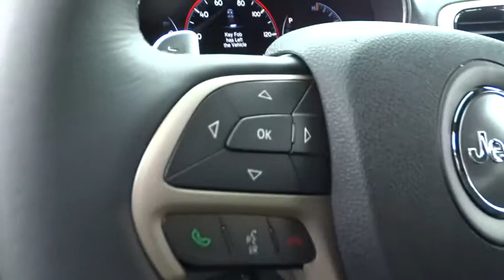2015 JEEP GRAND CHEROKEE Reno, Carson City, Northern Nevada, Sacramento, Elko, NV FC919393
2015 JEEP GRAND CHEROKEE
2015 JEEP GRAND CHEROKEE LAREDO - Stock#: FC919393 - VIN#: 1C4RJFAG0FC919393

Moonroof, iPod/MP3 Input, 4x4, Dual Zone A/C, Hitch, SECURITY & CONVENIENCE GROUP, 18 WHEEL & 8.4 RADIO GROUP, TRAILER TOW GROUP IV. Brilliant Black Crystal Pearl Coat exterior, Laredo trim. EPA 24 MPG Hwy/17 MPG City! READ MORE!br /br /KEY FEATURES INCLUDEbr /4x4, iPod/MP3 Input, Dual Zone A/C. Rear Spoiler, Keyless Entry, Privacy Glass, Child Safety Locks, Steering Wheel Controls. br /br /OPTION PACKAGESbr /SECURITY & CONVENIENCE GROUP Cargo Compartment Cover, Universal Garage Door Opener, 115V Auxiliary Power Outlet, Power Liftgate, Security Alarm, QUICK ORDER PACKAGE 23E Engine: 3.6L V6 24V VVT, Transmission: 8-Speed Automatic (845RE), Power 4-Way Driver Lumbar Adjust, 1-Yr, SIRIUSXM Radio Service, Bright Side Roof Rails, Power 8-Way Driver/Manual Passenger Seat, SIRIUSXM Satellite Radio For more information, call , Not available w/AK, HI, Puerto Rico, St, Thomas/Virgin Islands, Barbados, Dominican Republic and Guam, 18 WHEEL & 8.4 RADIO GROUP Nav-Capable! See Dealer for Details, Rear View Auto Dim Mirror w/Microphone, High Pressure Tires Tracking, Tires: P265/60R18 BSW AS On/Off Road LR, Uconnect Access, 6 Month Trial (Registration Required), For Details Visit DriveUconnect.com, 8.4 Touchscreen Display, Roadside Assistance & 9-1-1 Call, Wheels: 18 x 8.0 Aluminum, Radio: Uconnect 8.4, POWER SUNROOF, TRAILER TOW GROUP IV Rear Load Leveling Suspension, 7 and 4 Pin Wiring Harness, Delete Rear Tow Hook, Class IV Receiver Hitch, 180 Amp Alternator, Heavy Duty Engine Cooling, Full Size Spare Tire, Steel Spare Wheel, TRANSMISSION: 8-SPEED AUTOMATIC (845RE) (STD), ENGINE: 3.6L V6 24V VVT (STD). br /br /EXPERTS REPORTbr /Edmunds.com's review says If you want a midsize SUV that does a little of everything Great Gas Mileage: 24 MPG Hwy. br /br /Price does not include $449 Dealer doc fee, taxes and license fees.ï¿½ Price contains all applicable dealer incentives and non-limited factory rebates. You may qualify for additional rebates; see dealer for details. br / Our multi-point inspection does not guarantee a recall free vehicle.